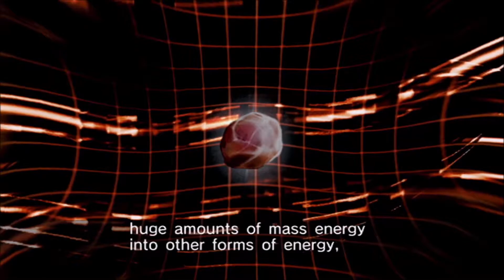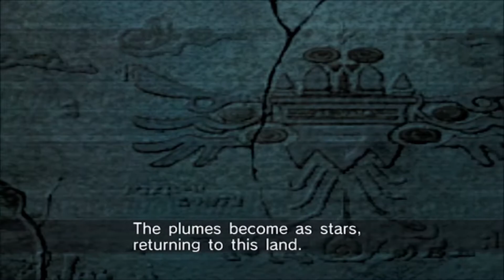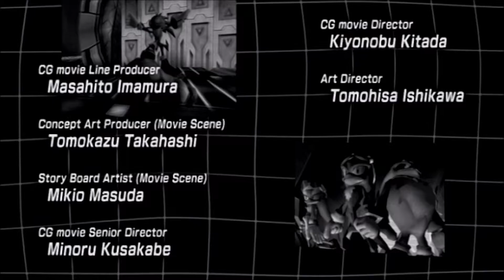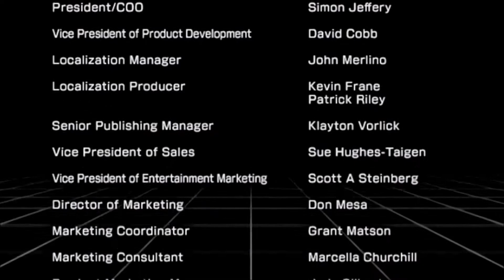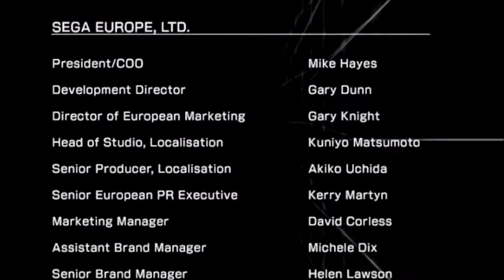Let's Play Sonic Riders: Zero Gravity Part 2: Following Lots of Idiots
The motives these people have are incredibly selfish and do nothing but waste our time constantly. See, THIS is why this planet always ends up in danger. A little common sense from ANYBODY could go a long way...